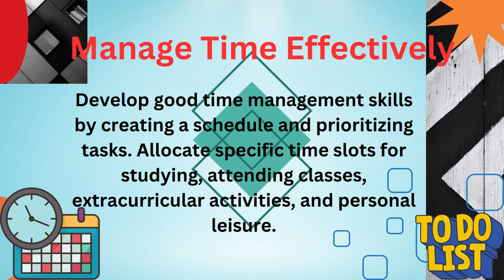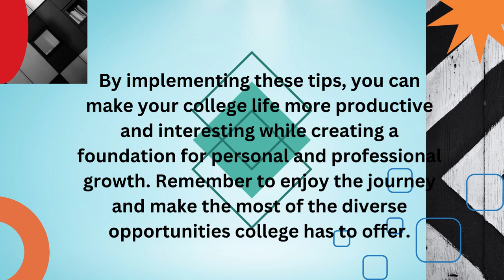"College Success Blueprint: 10 Tips for Productive & Exciting College Life" for teenagers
By implementing these tips, you can make your college life more productive and interesting while creating a foundation for personal and professional growth. Remember to enjoy the journey and make the most of the diverse opportunities college has to offer.